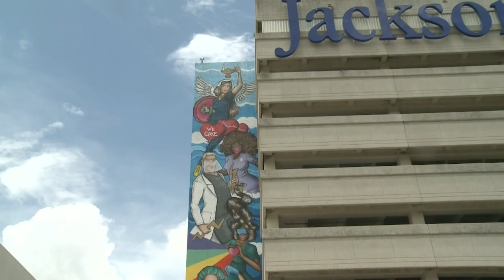Images devant un hôpital de Miami alors que la pandémie s'accélère | AFP Images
Images de l'entrée de l'hôpital Jackson Memorial à Miami alors que la Floride enregistre son nombre de décès quotidiens du coronavirus le plus élevé depuis le début de la pandémie. IMAGES